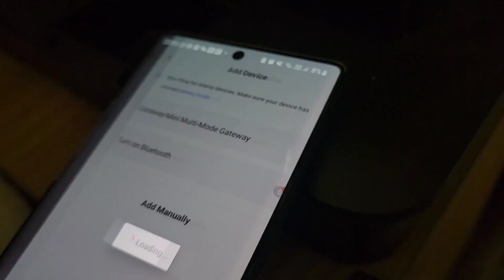GENESIS S21 WiFi App Video Doorbell Viewer with Motion Detection Pairing Process